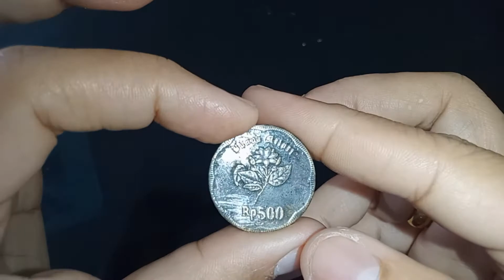Uang Logam Rp.500,- || Uang koin tahun 1991